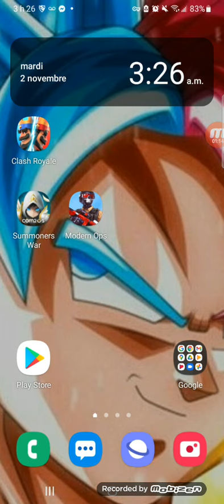g été à l hôpital